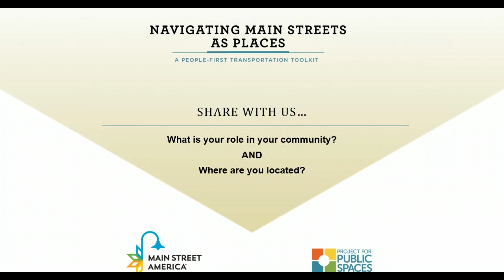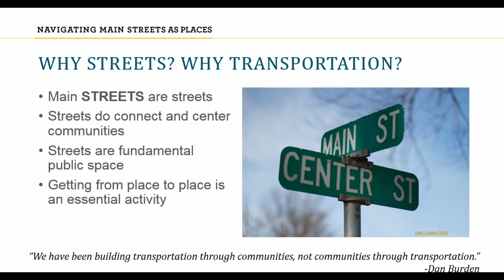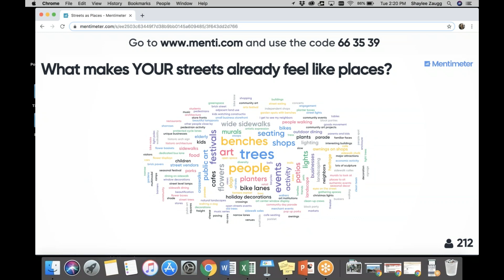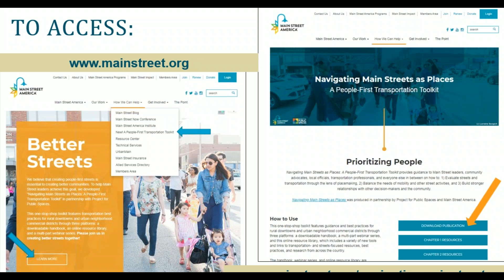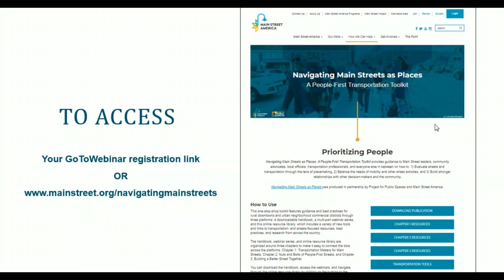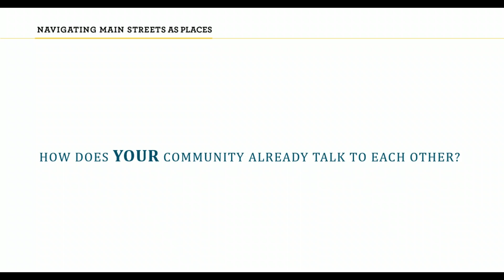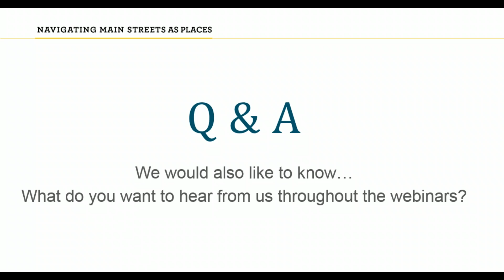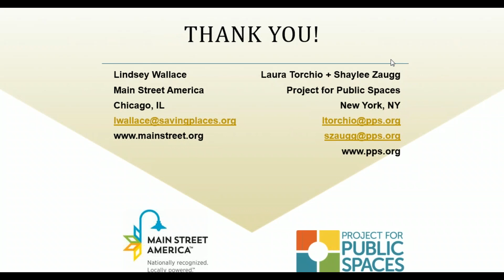Navigating Main Street as Places: Webinar 1